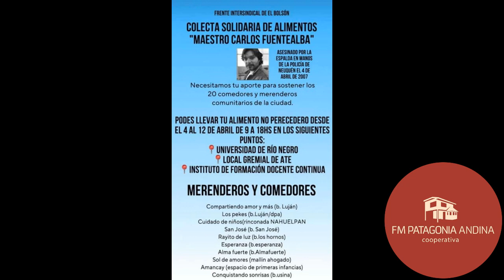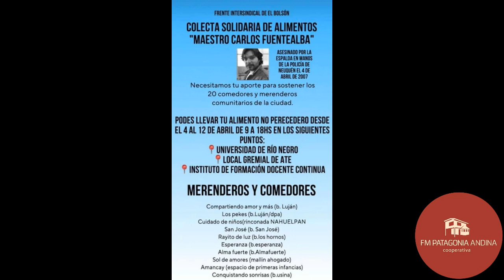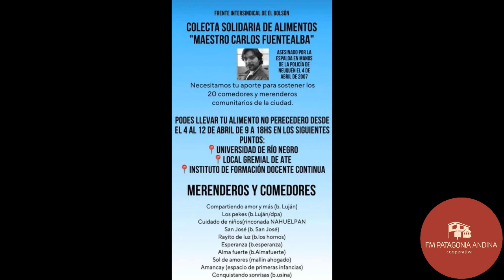CONTINÚA ESTA SEMANA LA COLECTA SOLIDARIA PARA COMEDORES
En El Bolsón a instancias de la Intersindical , se siguen recibiendo donaciones de la comunidad, alimentos no perecederos para contribuir con los comedores y merenderos en barrios de la ciudad.
Esta mañana dialogamos con Luis Rain Rain, integrante de la UTEP (Unión de trabajadores de la Economía Popular), que coordina comedores.